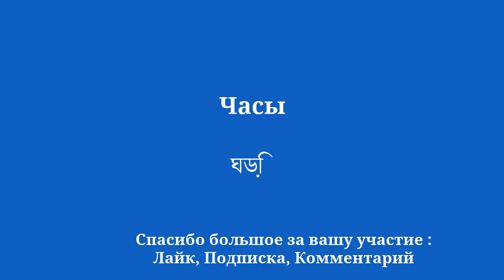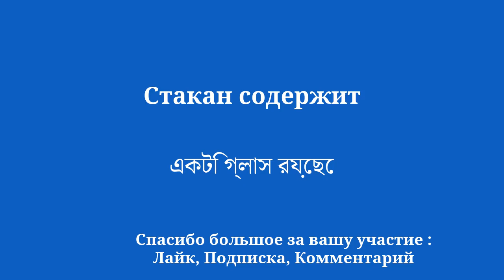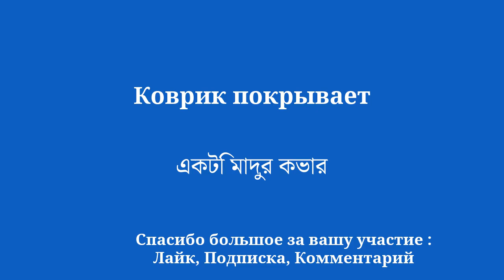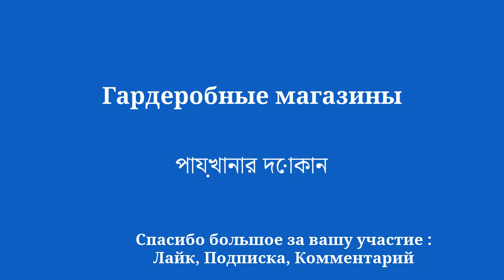Изучайте бенгальский просто и не уставая.